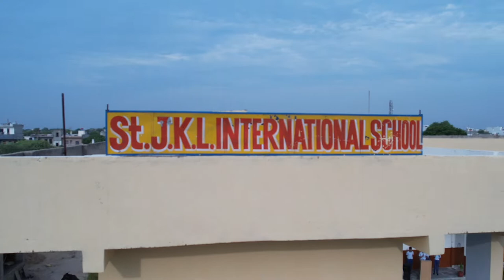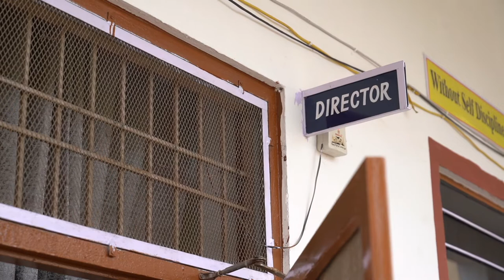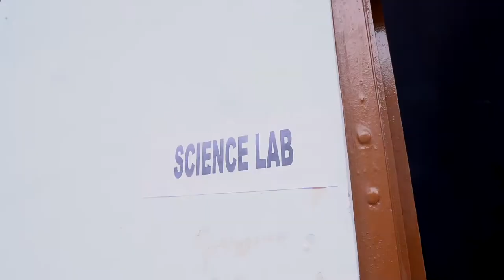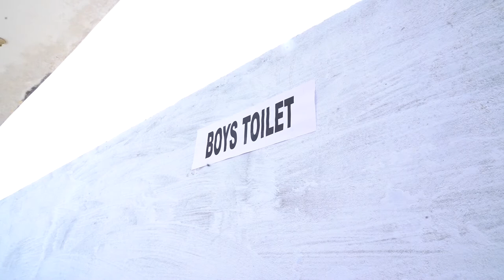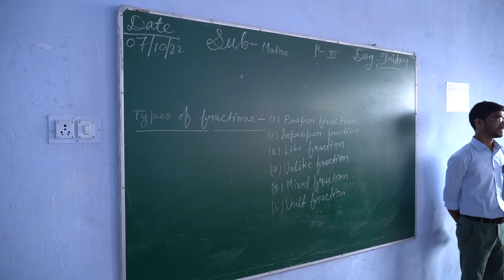St J K L International School